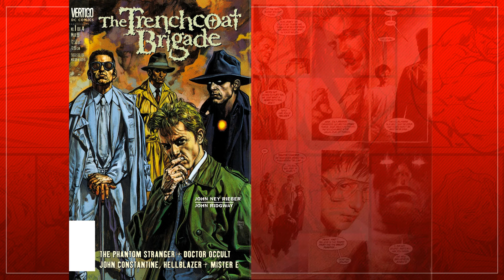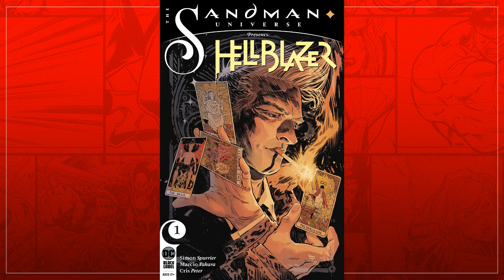JOHN CONSTANTINE LÀ AI? | NGUỒN GỐC VÀ SỨC MẠNH | TẠP HÓA COMIC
Bậc thầy ma thuật, gã pháp sư cười, người lừa thần gạt quỷ kiêm “thánh ăn tạp” John Constantine
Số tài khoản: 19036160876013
Ngân hàng: Techcombank
Chủ sở hữu: Hoàng Anh

Ngoài Tạp Hóa Comic ra, chúng mình còn hoạt động trên một số nền tảng mạng xã hội khác, hy vọng các bạn sẽ ghé thăm.